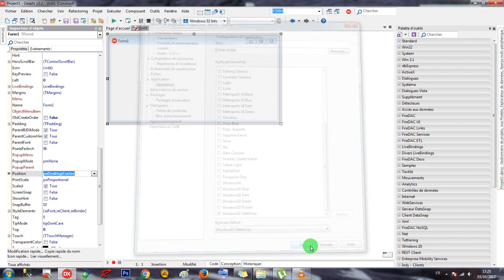Rad Studio Delphi - 001 - Form - 008 - Application Appearance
AR : مظهر التطبيق
FR : Apparence de l'application
EN : Application appearance